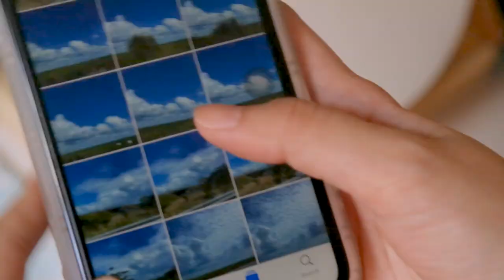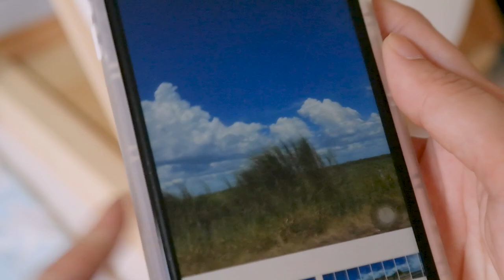🌠 Canvas painting + 2022 plans ★ cozy & chatty art vlog | paint with me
🌻 Buy this artwork piece for Php 1,800! 🌻
Acrylic gouache painting on 12" primed canvas, sealed with cold wax.

It's been a long time since I posted an art vlog/ paint with me video! Here's a cozy video for you guys while I talk about my plans for this year. I hope you guys will like it!

★ Time stamps
0:13 - henlo!
1:28 - preparing stuff
2:19 - paint & chat with me :~) 2022 plans!
5:40 - wanna buy this artwork?

@hannaiscurious | art
@habitatcurator | design

✦ About
Hello! I'm Hanna, an interior designer and artist based in Manila. I like to post my design & creative process here on Youtube while sharing a little bit of life and in-betweens too. We'll see how it goes! Let's be friends! :~)